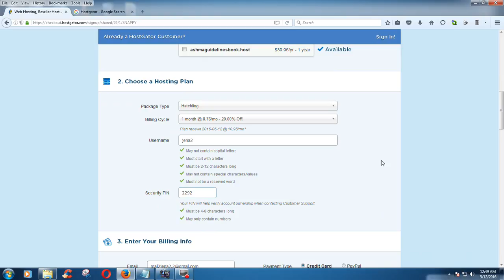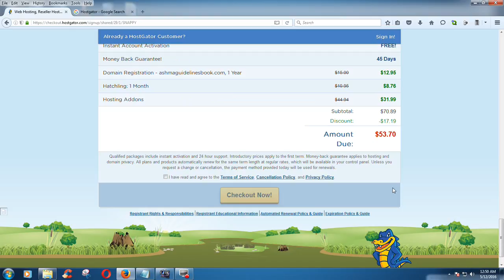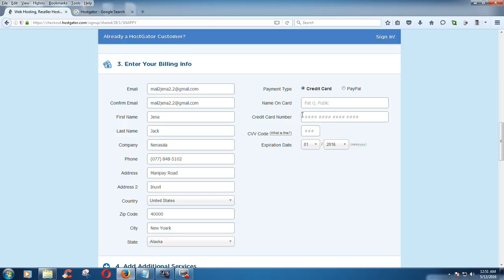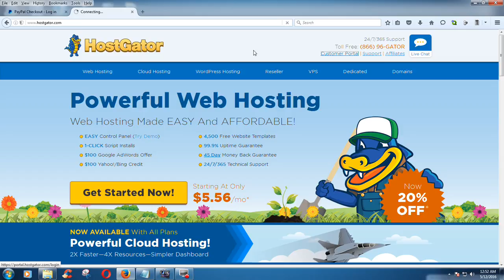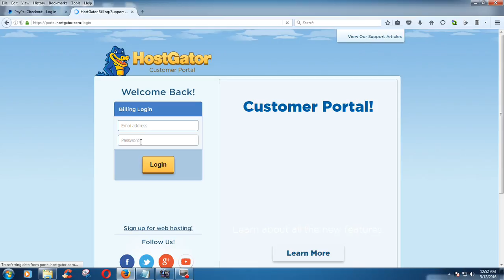How to register your domain in Hostgator part 3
Hostgator techno shows in this tutorial " How to register your domain in Hostgator " this is part 3